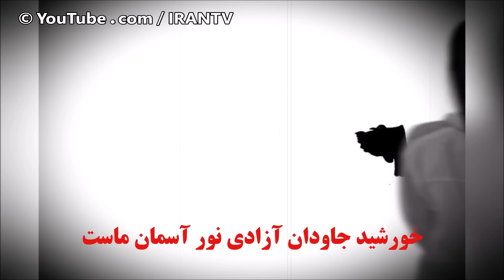روایت سناتور آمریکایی از دیدارش با شاهزاده پهلوی و پیش بیینی تکان دهنده او از آینده ایران